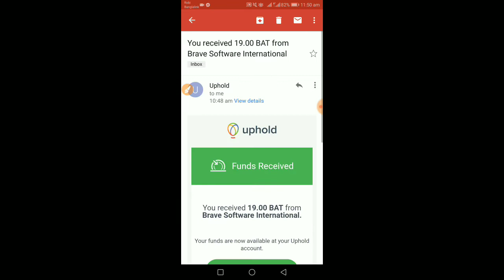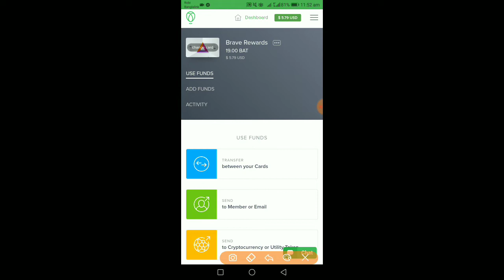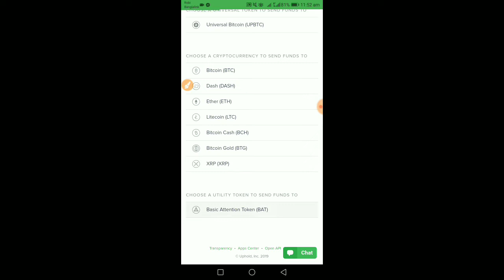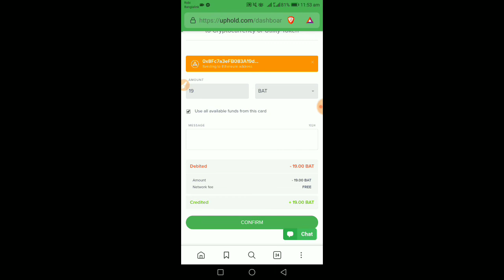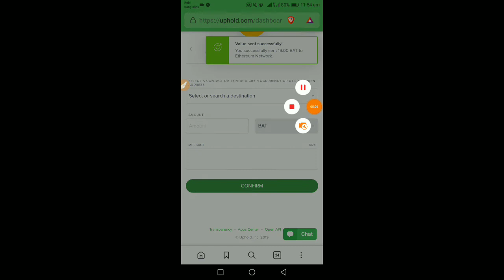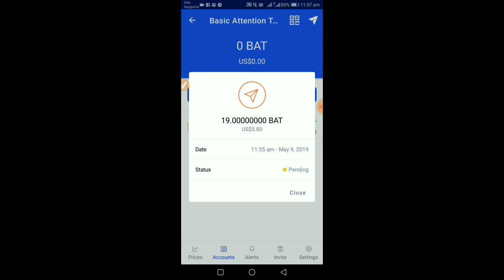brave browser live payment proof 5.76$